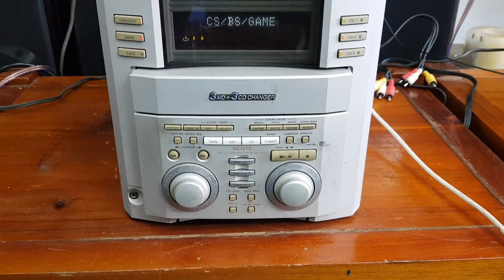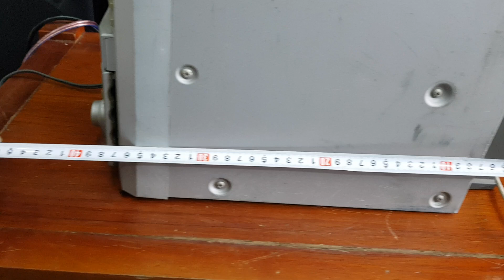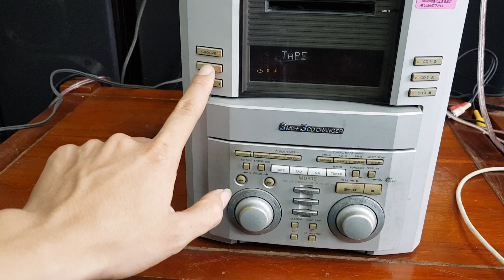(đã bán) cục công suất sony md 515 kéo căng 1 đôi bas 20cm luôn ạ.lh 0966594581